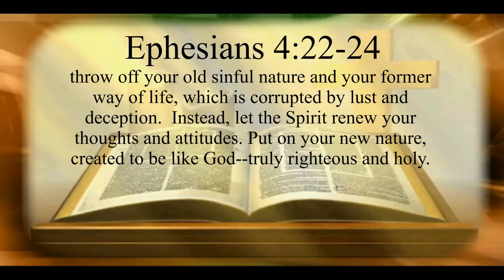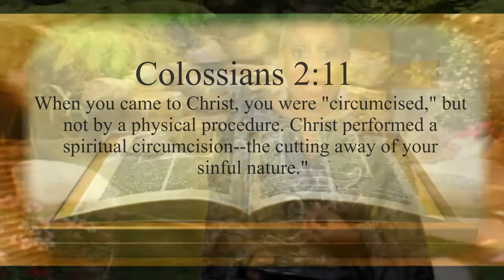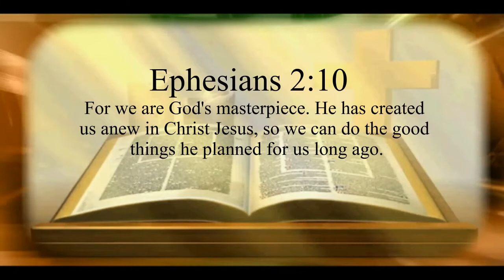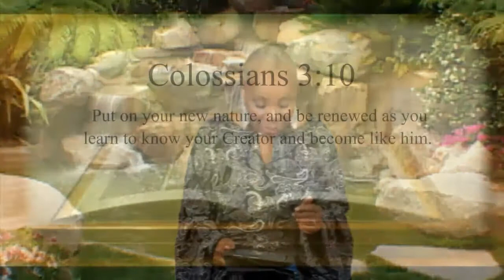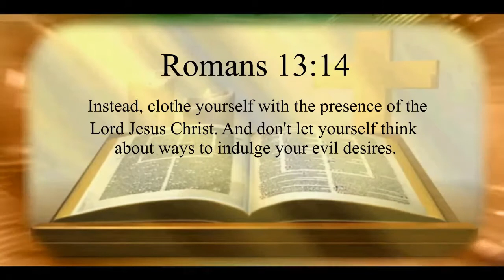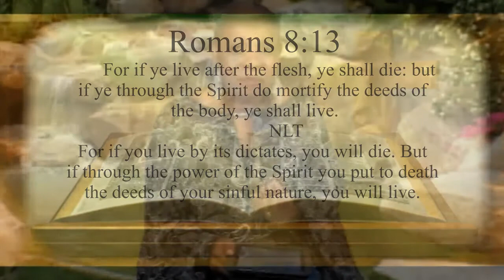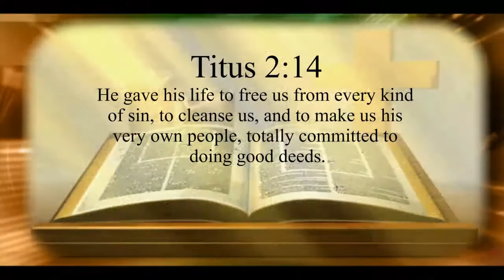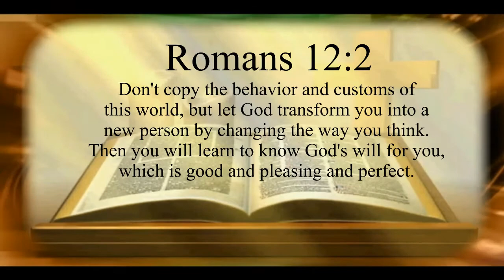Bible Study Lesson; Jesus, The Garden and The Caterpillar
Bible teaching on Ephesian 4:22-24.  Learning from the example of Jesus Christ in the garden and from the caterpillar how to put off the old man and put on the new.